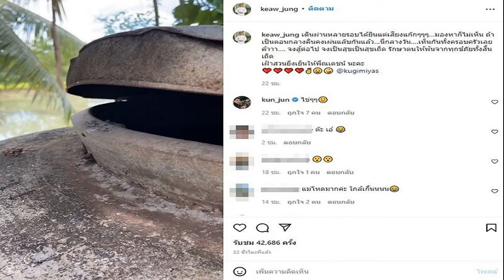แม่ณเดชน์ ได้ยินเสียงแปลกๆมองหาไม่เห็น เปิดโอ่งมาผงะ ขนลุกแผ่เมตตา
เห็นกันทั้งครอบครัวเลย แม่ณเดชน์ ได้ยินเสียงแปลกๆในโอ่ง มองหาไม่เห็น เปิดออกมาผงะ อีกตัวโดดโผล่มาต่อหน้า ขนลุกแผ่เมตตา
แม่แก้ว คุณแม่ของพระเอกสุดหล่อ ณเดชน์ คูกิมิยะ ไปใช้ชีวิตที่สวนยิ่งเย็น นอกจากไปเก็บมะม่วงมหาชนกลูกใหญ่ มะม่วงเขียวเสวย แบกจอบทำสวนเพลินๆ แต่ที่ทำเอาแฟนคลับขนลุกตามไปด้วย เมื่อแม่แก้วโพสต์คลิปขณะเปิดโอ่ง พร้อมแคปชั่นว่า
เดินผ่านหลายรอบได้ยินแต่เสียงแก๊กๆๆๆ…มองหาก็ไม่เห็น ถ้าเป็นตอนกลางคืนคงเผ่นแล๊บกันแล้ว…นี่กลางวัน….เห็นกันทั้งครอบครัวเลยค้าาา…. จงสู้ต่อไป จงเป็นสุขเป็นสุขเถิด รักษาตนให้พ้นจากทุกข์ภัยทั้งสิ้นเถิด เฝ้าสวนยิ่งเย็นให้พี่ณเดชน์ นะคะ @kugimiyas
โดยเปิดโอ่งมาเจอตุ๊กแกครอบครัวใหญ่ พร้อมไข่อีกเพียบเลย แถมมีอีกตัวกระโดดโผล่มาตรงหน้าอีกด้วย ถึงกับอุทานโอ๊ยยยยยยย ลูกจ๋าครอบครัวอยู่ตรงนี้ ไข่กี่ใบลูก พร้อมแผ่เมตตาและบอกว่าไม่กวนค่ะ

ขณะที่ หน่อย บุษกร เข้ามาคอมเมนต์กับไข่ที่เห็นจำนวนมากด้วยว่า ไข่ๆๆ ด้านแฟนคลับคอมเมนต์รัวๆ ทั้งกลัวทั้งขนลุกแทนว่าแม่แก้วกล้ามากๆ เข้าไปใกล้ขนาดนี้ แถมมีอีกตัวยังกระโดดโผล่มาอีก อาทิ ขนลุกเลยค่ะแม่แก้ว ถ้าเราเป็นคนกลัว แต่เค้าดันมาอยู่ เราควรโยกย้ายเค้ายังไงดีคะ , แม่โหดมากค่ะ ใกล้เกิ้นนนน , โอ๊ย หนูใจสั่นหมดเลยค่ะ , ตกใจเลยคะตอนที่อีกตัวโผล่มา , อู้ววววน้อนนนอยู่เป็นครอบครัววว , แม่ค้าาาาา ขนรู้กกกก ตัวเดียก็แย่แล้วมาเป็นบ้านโทรศัพท์ปลิวเลยค่ะ บรื๋อ